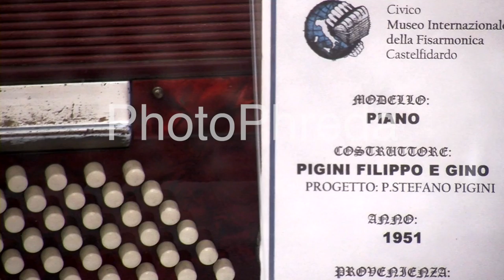free stock footage / repertorio video immagini generiche / museo fisarmonica 7